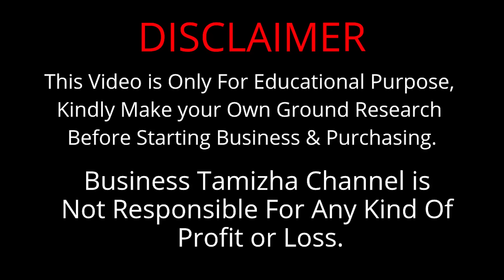ஆண்கள் ஆடைகளின் கடல் | 150ரூ முதல் Shirts | புதிதாக தொழில் தொடங்குபவருக்கு அனைத்து Support | SMK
Welcome to Business Tamizha, where we bring you the latest insights and information on business trends and opportunities in Tamil Nadu. In this video, we feature SMK Garments, the leading wholesale supplier of trendy shirts in Chennai.

Location:
SMK Garments,
No 2/1 Shop no a-9 Near Muthu Mariamman Koil,
Smr complex, Singara Garden,

Join us as we explore the variety of stylish shirts that SMK Garments has to offer, with detailed information on their price range and profit margin. With over 1000 satisfied customers in South India, SMK Garments has established itself as the go-to supplier for trendy shirts at wholesale prices.

If you are looking to start a clothing business or expand your existing one, this video is a must-watch. Our team at Business Tamizha has done the research and put together all the essential details you need to know about SMK Garments.

Don't miss out on this opportunity to learn about one of the best places to buy trendy shirts in Chennai.

Thankyou.